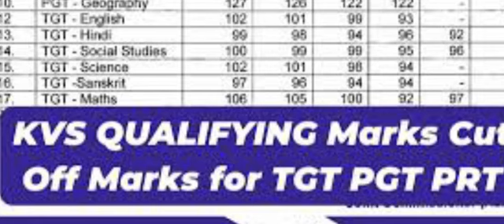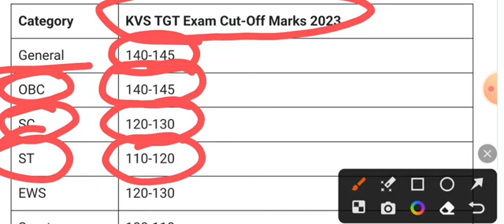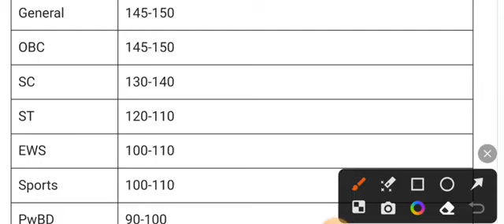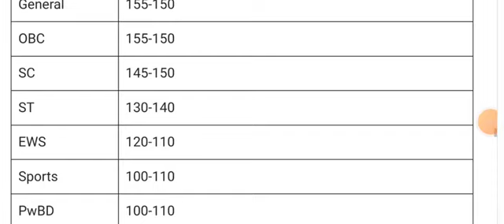kvs cut off 2023||kvs revised answer key kab aayega||kvs tgt pgt prtresult 2023||kvs prt cut off2023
KVS CUT OFF 2023| KVS RIVISED ANSWER KEY AND RESULT || KVS  PRT CUT OFF | KVS PRT TGT PGT SAFE SCORE

KVS Official Cutoff And Result Declared|| KVS PRT TGT PGT cut of 2023|| KVS PRT TGT PGT Result 2023
KVS FINAL CUT OFF 2023|KVS REVISED ANSWER & RESULT 2023| KVS INTERVIEW DATE 2023| KVS NORMALIZATION

kvspaperleaknews kvs prt answer key,,
KVS PRT 2023 SAFE CUT OFF|KVS PRT CUT OFF FOR INTERVIEW|KVS PRT FINAL CUT OFF|KVS RESULT DATE OUT|

X

kvs pgt cut off 2023,kvs preparation 2023,kvs cut off 2023,kvs cut off 2023 prt,kvs prt cut off

2023,kvs prt answer key 2023,kvs prt expected

cut off

2023,kvs pt cut off 2023,kvs cut off and safe

Score 2023,kvs cut off 2023 tgt,kvs prt 2023 cut off,kvs cut off

2023 expected,kvs prt cut off 2023 expected, kvs tgt cut off

2023,kvs expected cut off 2023,kvs prt 2023,

kvs 2023 cut off, kvs answer key 2023 kaise

kvs cut off for non teaching staff, kvs cut off for

jsa, kvs cut off for general, kvs prt 2018 cut off for interview, kvs final cut off 2019. kvs final cut off 2018. kvs prt 2018